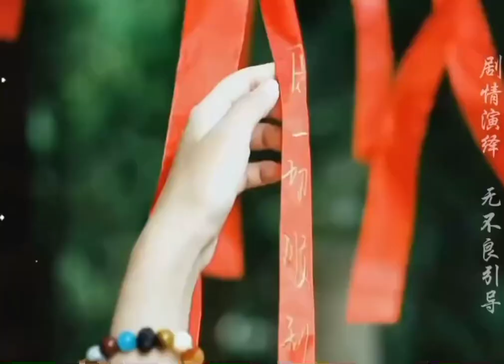She fell in love with her bodyguard ❤️new Korean mix Hindi song WhatsApp status